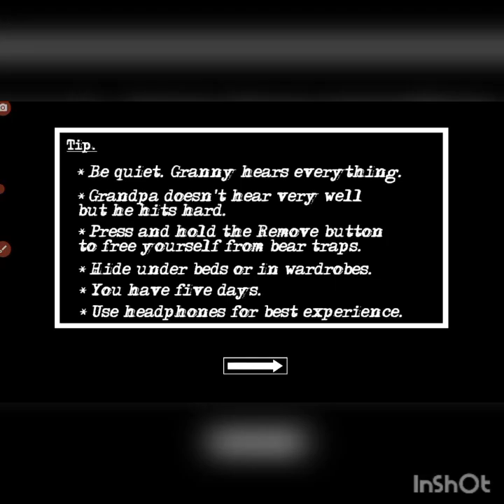I scape granny 2 in helicaptor (part 2)